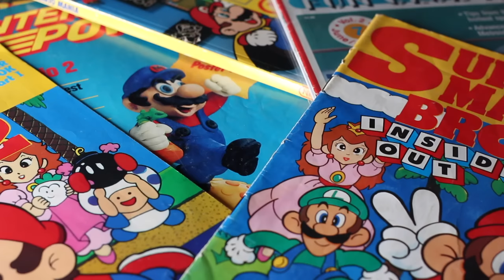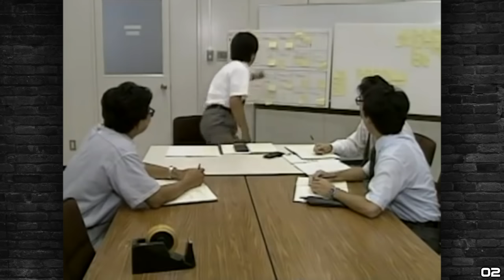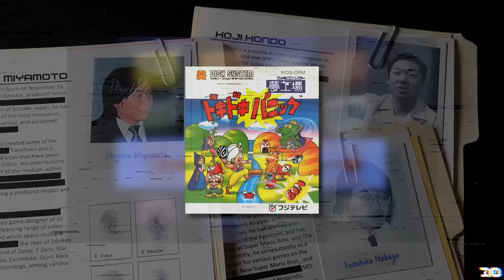SECRETS, CODES, & INTEL | Super Mario Bros. 2 Declassified NES | NESComplex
In the video I dig far, FAR deeper than the Doki Doki Panic connection with 125 unique Secrets, Codes, Glitches, Development Stories, and bits of Forgotten Lore about one of the most beloved games of all time: Super Mario Bros. 2 for the Nintendo Entertainment System (NES).

GTV Japan has an amazing video that really breaks down the Yume Kojo Festival in great depth

Official Heatley Bros Channel Credit:
“Alien Imposter”, “Dark Conspiracy”, “Ancient Passage”

Audio Jungle: Standard Music License “80s Synth Wave”, “Synth Waves 89”, “Mr. Hacker”

NESComplex NES Games Review and Retrospective Super Nintendo SNES Collection Super Metroid The Legend of Zelda A Link to the Past Nintendo 64 N64 Retro Gaming Is it fun?  Nintendo Power Time Machine Top 20 Game Boy SECRETS, CODES, & INTEL | Super Mario Bros. 2 Declassified NES | NESComplex